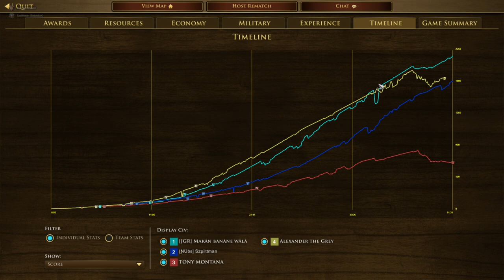Age Of Empires III DE - Spain Treaty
Working on getting boom perfected since recent Spain rework. Unfortunately not really a good fight. Opponent was destroyed in starting fight and decided to give up.